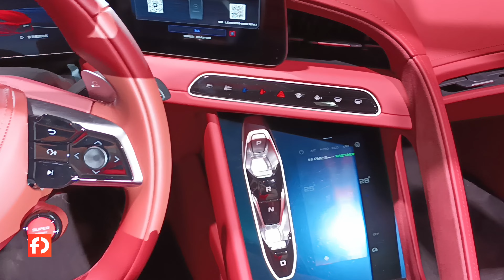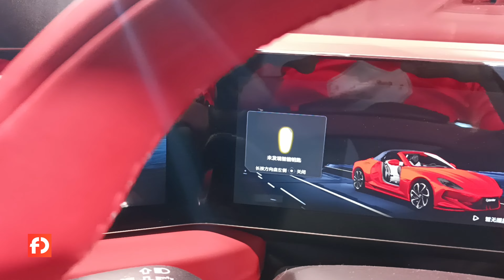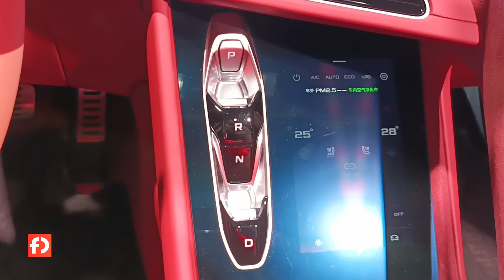Prozkoumali jsme exkluzivní elektrický kabriolet MG Cyberster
Jak vypadá sporťák MG Cyberster? Prozkoumali jsme ho a přinášíme první dojmy.

Vůz přijde na evropský trh příští rok v létě
Vrcholná verze nabídne pohon všech kol a výkon 536 koní

Střecha MG Cyberster se stáhne za 10 sekund a ve výbavě nechybí 5G konektivita